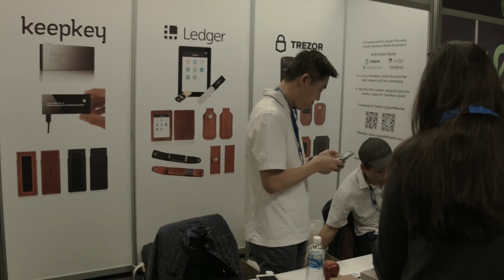TNABC Miami 2018: Taking on Amazon AWS with Gregory Gopman of Photon Network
"We're building a decentralized cloud of cloud providers," a compete computing infrastructure that competes with Amazon AWS, says Gregory Gopman of Photon Network. Speaking to Bitsonline in Miami, he told us how a blockchain startup could form a network of all the available cloud providers out there and take on the Amazon "behemoth" at half the cost.

Videography: Tyson O'Ham
Interviewer: George Levy